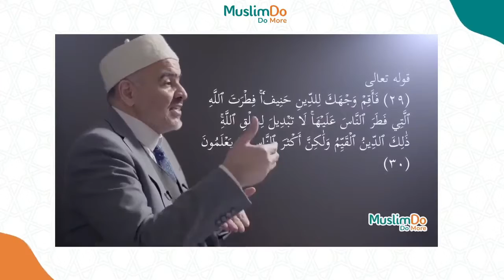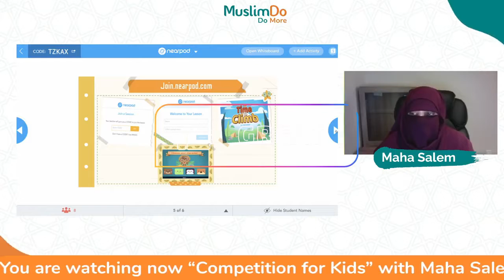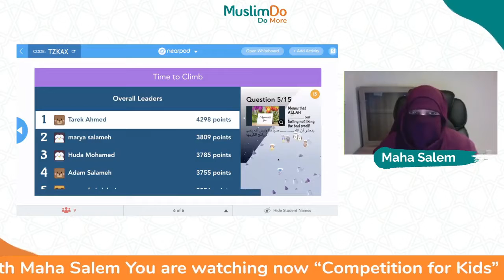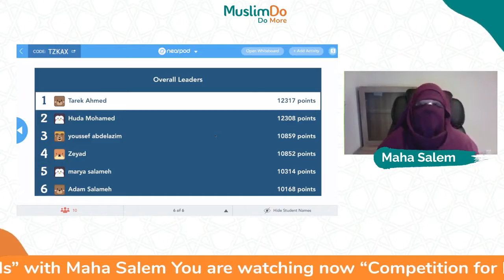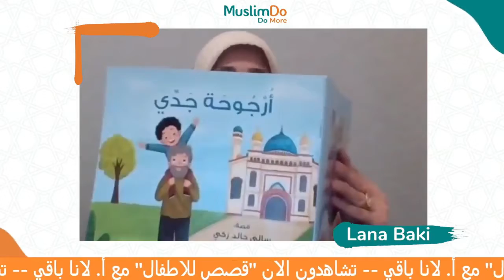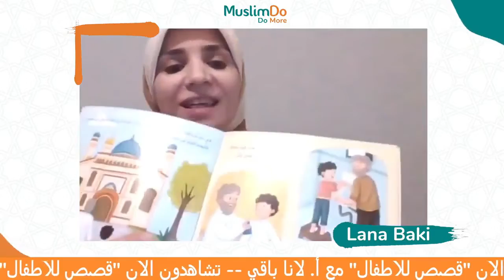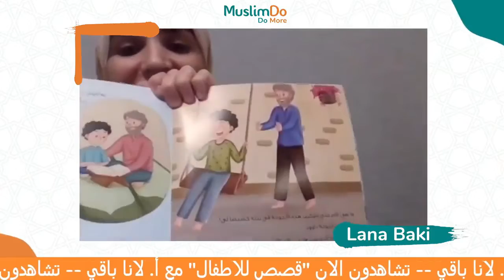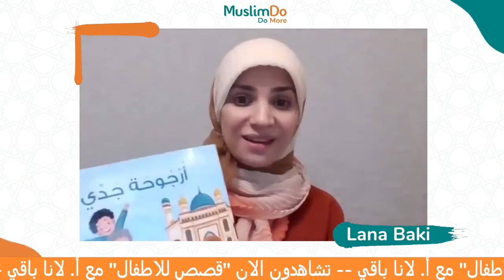Muslim do 49